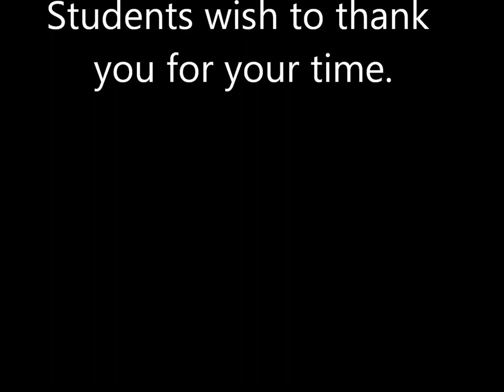09 18 2014 - Pep Rally San Antonio Academy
On September 18, Lytle Junior High held its second Pep Rally.  Our game was against San Antonio Academy.